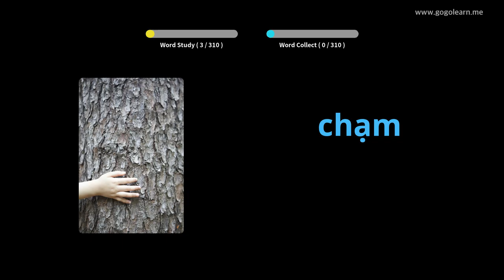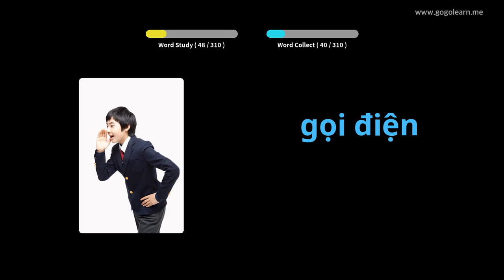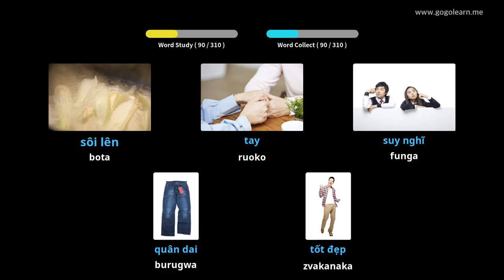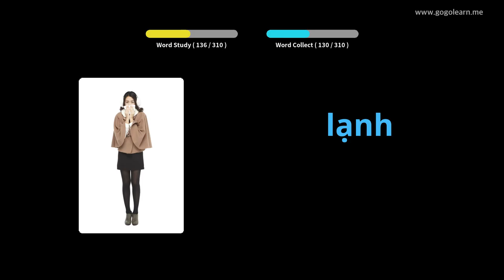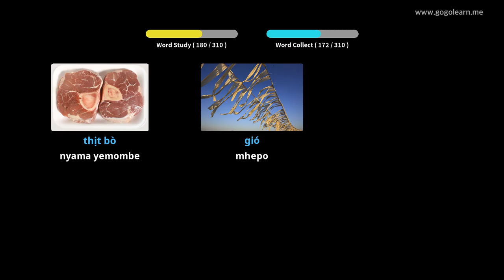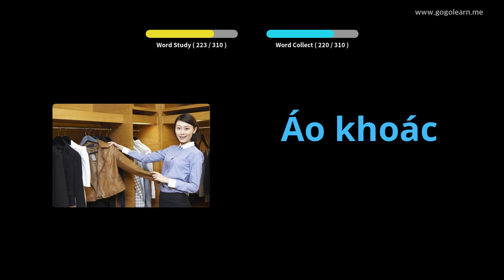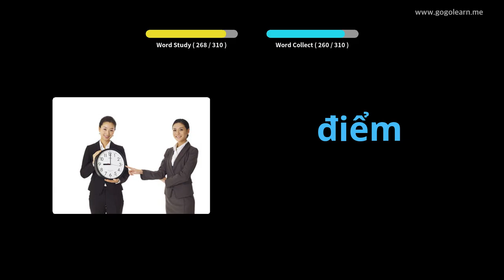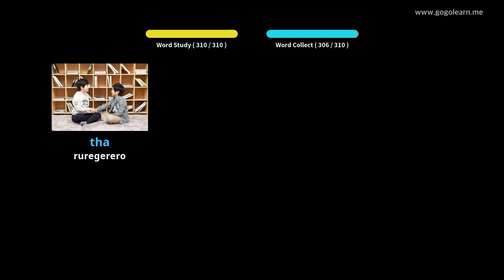Vietnamese Vocabulary Kuteerera Uchirovera | Golearn